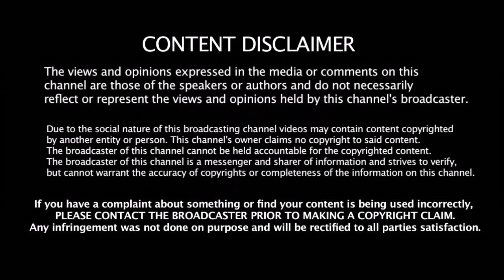எதிரணியின் எந்த வீரர் உங்களுக்கு வேண்டும் கேப்டன்களின் சுவாரஸ்ய பதில்கள் | World cup